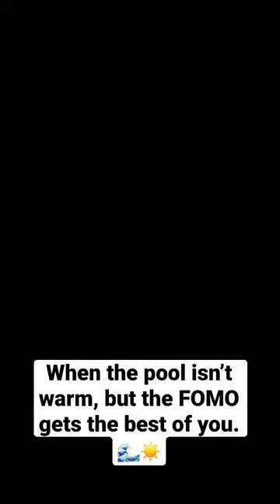When FOMO Gets the Best of You